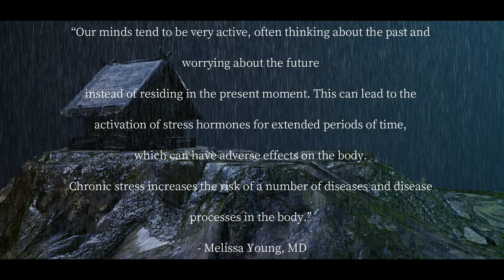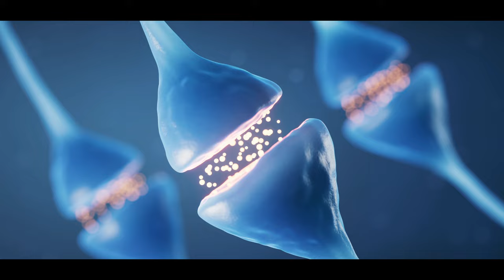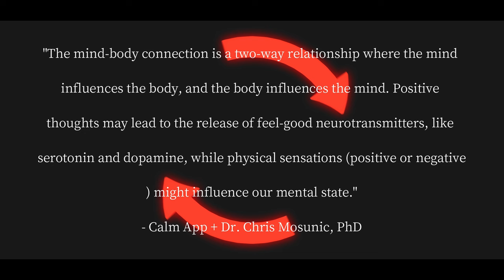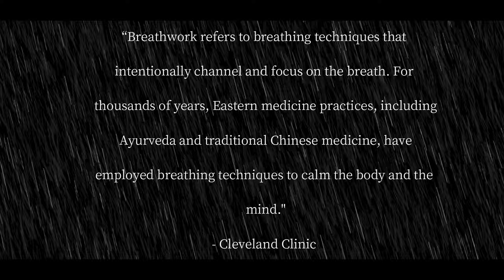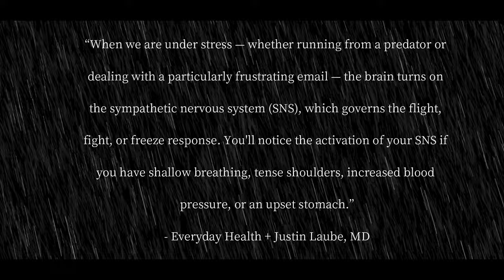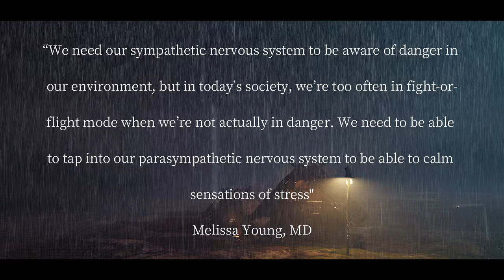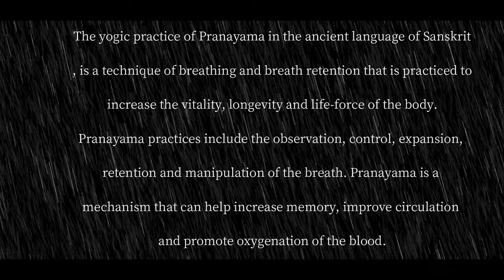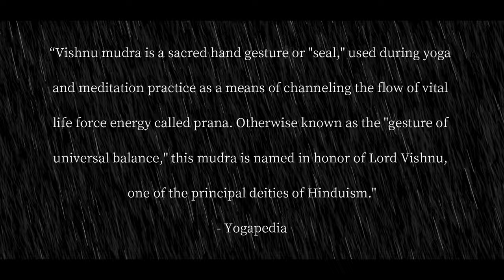How your breath can reduce anxiety, fear & depression...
A video breaking down the power of shifting our nervous system to a calmer state.

Learn 2 simple approaches for lessening anxiety, fear and feelings of depression by beginning with your physiology.